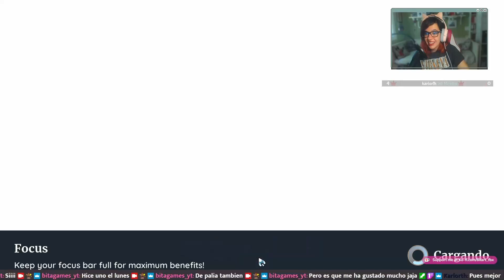PALIA 🌹🌄 explorando las ruinas y avanzando en el terreno #3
(y os regalo un abrazo virtual)^o^

💕Apoya:
♫ INVITAME A UN CAFÉ VIRTUAL
(Tiendita, comisiones y donaciones ❤):
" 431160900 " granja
" afm51797 " kit de cupones valorados en 100€

🎥Grabo  mis vídeos con OBS,  edito con Davinci.

💻Utilizo un PC Gaming de la marca ANTEC

♥Memoria: 16,0 GB

♥Sistema: Windows 10 64 bits

♥Teclado: NewSkill Hanshi Spectrum (switches azules)

♥Ratón: Mars Gaming MM218 Pink-

♥Micro: YOTTO USB

♥ Web Cam: Creative live! Cam

😻Podeis jugar conmigo a Animal Crossing New Horizons. Mi clave de amigo es: SW-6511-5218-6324